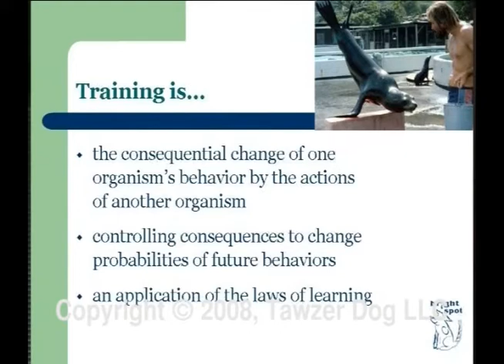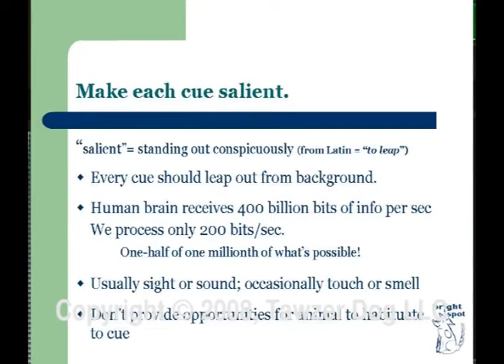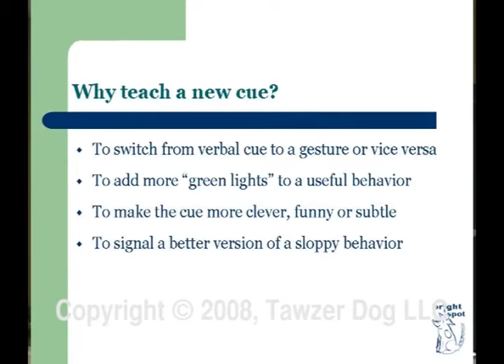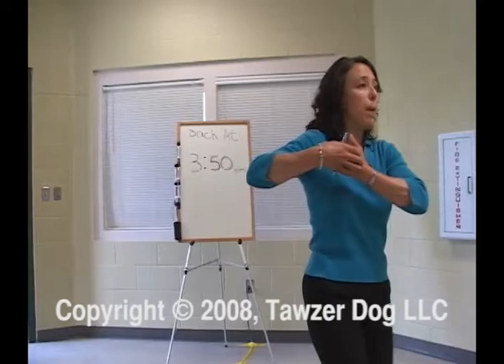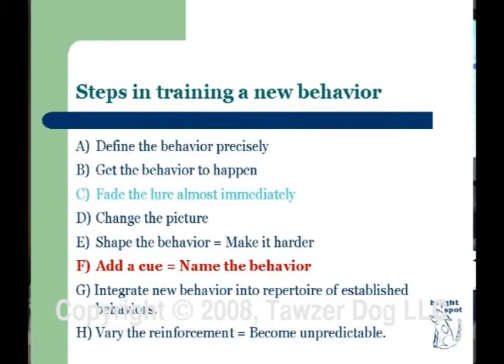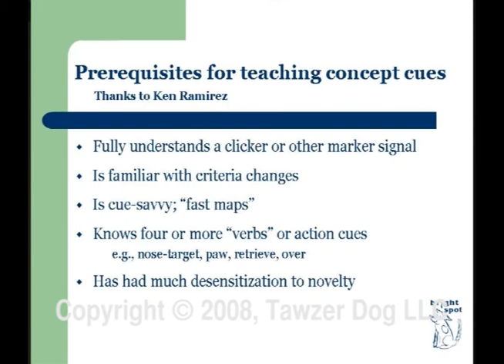Improve Your I CUE Learn the Science of Signals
presented by: Kathy Sdao

This Video qualifies for 3 trainer & 8 behavior consultant CCPDT CEUs

Cueing for reliable dog training is the focus of this seminar for class instructors, dog trainers, and dog owners, all of whom want compliance. They want their dogs to respond to "commands" accurately and quickly . People often attribute a dog's failure to respond instantly to dominance, stupidity or stubbornness. It is more likely that these mistakes result from the dog's confusion (or insufficient motivation); the dog doesn't know what the trainer wants because the cues are unfamiliar, inconsistent or unclear. In this training seminar, you will learn to improve the process by which you choose, add, change and maintain cues in animals you train. By training skillfully, you will be able to minimize the amount of static in the signals you send your dog, providing a clearer channel of communication.

An understanding of behavioral cues will also pave the way for the creation of conceptual cues that go beyond eliciting simple movements. Your dog can understand more than you might think, and this seminar will help you teach these advanced skills! This hands-on dog training workshop by Kathy Sdao in Seattle combines lecture, video examples and several exercises with owners & dogs. . Kathy walks you through the steps to build strong meaningful cues in this continuing education seminar.